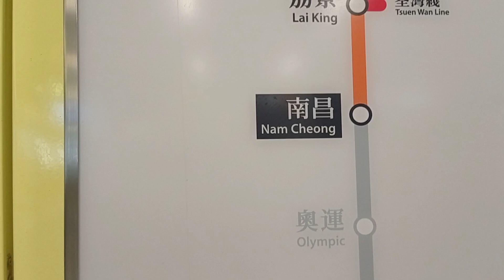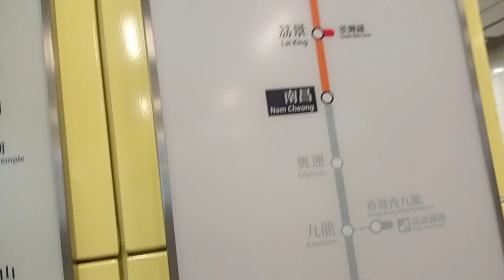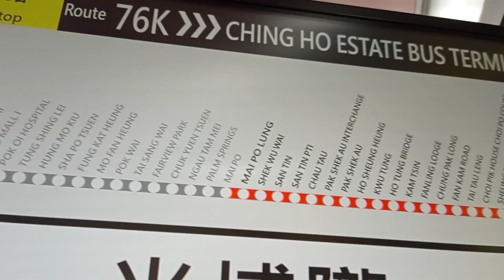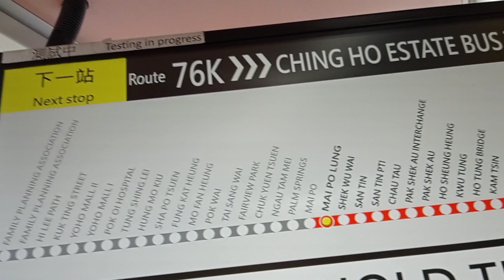sunflower at yuenlong hk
tung Chung interchange to namcheong then tuen mun line off to yuen long. bus 76k off to shek Wu wai around 45 min at bus

or central to meifoo in nterchange to tuen mun line exit G2 bus 76k off to shek Wu wai

back trail bus or minibus go to yuen long yoho mall at yuenlong .